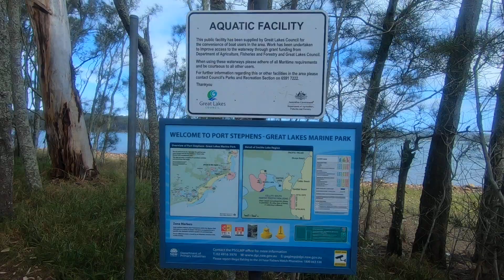Smiths Lake NSW Australia.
Tarbuck slipway.